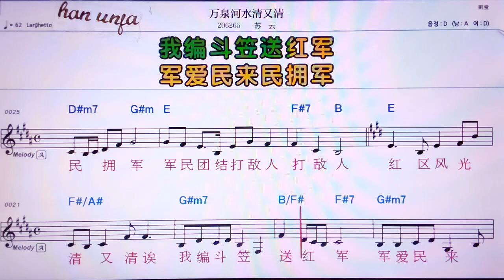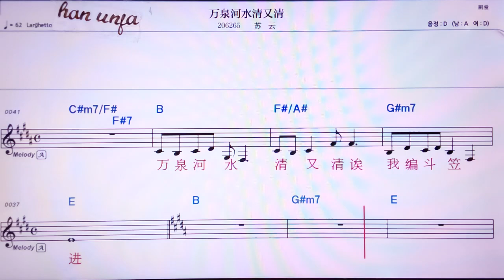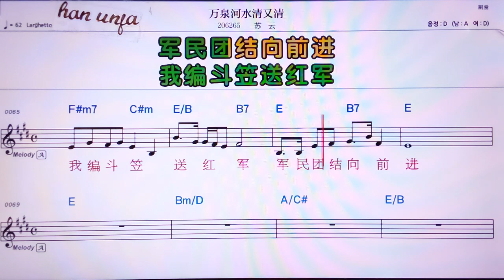💖 원취앤허수이칭여우청/쑤윈 👍MR,노래방, 악보, 코드,Karaoke With Sheet Music